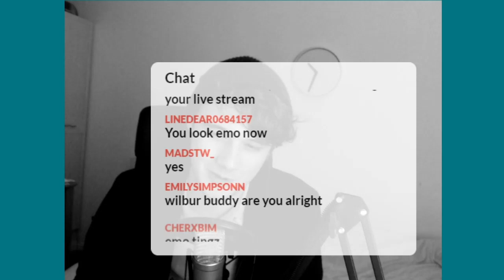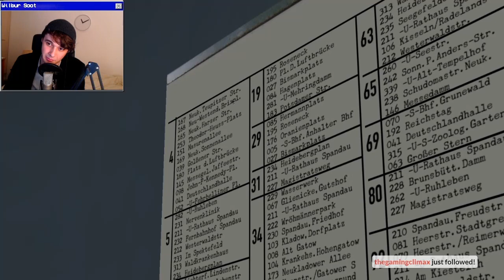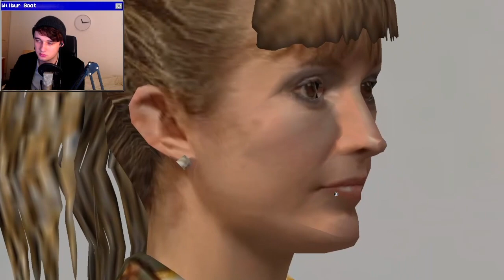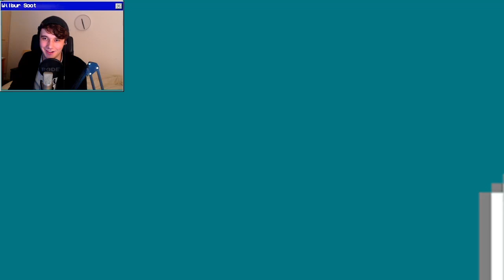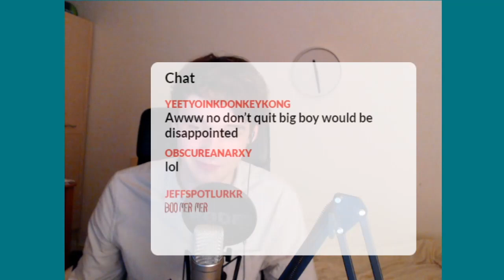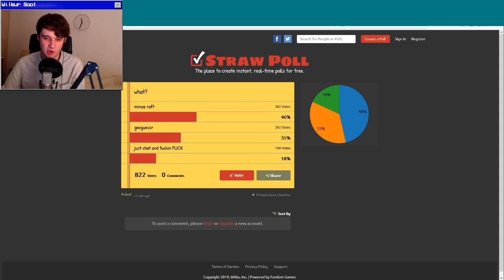Can I Learn to Drive a Bus Then Minecraft - Wilbur Soot VOD (November 3rd 2019)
Skip intro: 0:44
Starts playing minecraft: 45:29
This VOD was put together by clips made on Wilburs twitch by an anonymous source